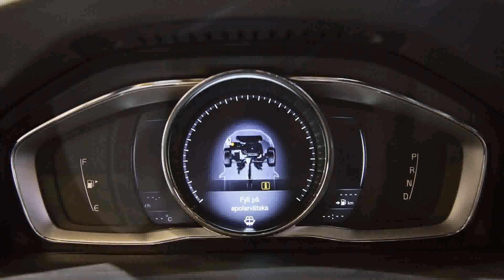2015 model volvo v60 polestar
2015 model volvo v60 polestar
2015 model volvo v60 polestar
2015 model volvo v60 polestar for sale
2015 volvo v60 polestar review
2015 model volvo v60 polestar 2015
2015 model volvo v60 polestar specs
2015 volvo v60 polestar price
2015 model volvo v60 polestar texas
2015 model volvo v60 polestar wagon
2015 volvo v60 polestar
2015 model volvo v60 polestar black
2015 model volvo v60 polestar review